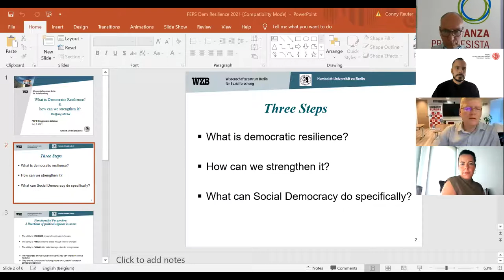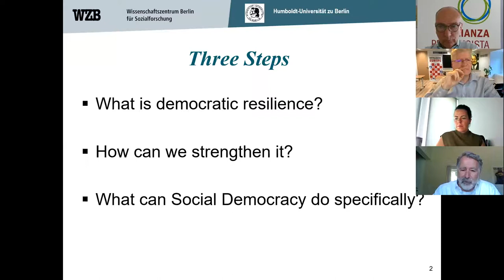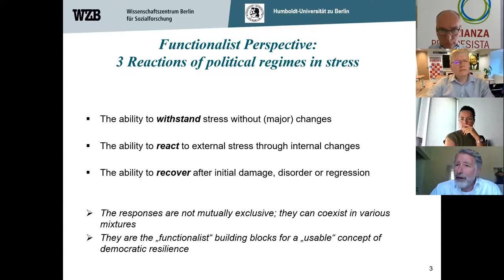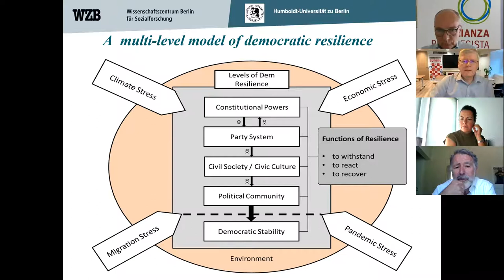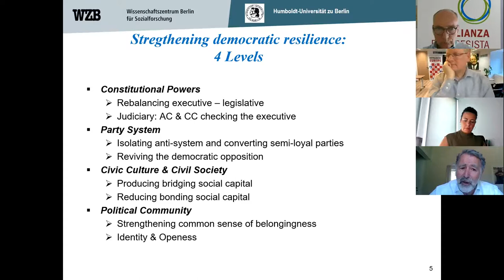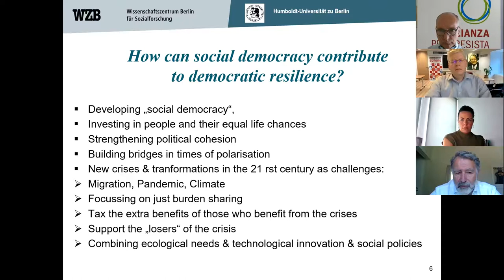Resilient Democracies Station 4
Latest debate of the ResilientDemocracies Events Series focusing on EUROPE with Katarina BARLEY, Vice-president of the European Parliament, Group of the Progressive Alliance of Socialists and Democrats in the European Parliament; László ANDOR, FEPS Secretary General and former EU Commissioner (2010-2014), Vassilis NTOUSAS, Senior International Relations Policy Advisor at FEPS; Wolfgang MERKEL, Visiting Researcher of the Research Unit Democracy and Democratization at the Berlin Social Science Center (WZB); Evin INCIR, Member of the European Parliament within the Progressive Alliance of Socialists and Democrats; Katharina HOFMANN DE MOURA, Referee Democracy Program International Department at Friedrich-Ebert-Stiftung Berlin; Conny REUTER, Global Coordinator, Progressive Alliance

ABOUT THE RESILIENT DEMOCRACIES EVENT SERIES
How can we build together resistant, resilient and efficient democracies capable of facing future challenges with our values?

The Progressive Alliance and FEPS are addressing this question by holding a series of debates at the regional level with progressive figures from various backgrounds, before presenting their results in November 2021 during the Global Progressive Forum Conference

This event was the last debate of the Resilient Democracies Event Series and focused on Europe. It was held and recorded on Zoom on Tuesday, 6 July 2021.

Previously, we had already explored Latin America, Africa, and Asia!